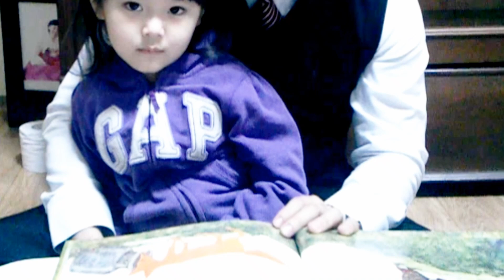아빠가 읽어주는 그림책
아이가 어릴때 부모님이 책을 읽어주시면 참 좋습니다.